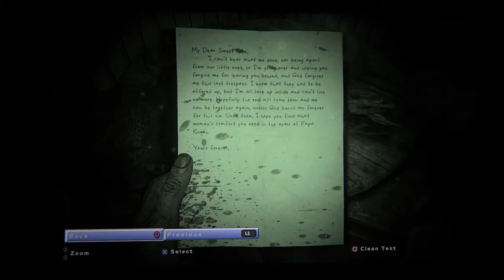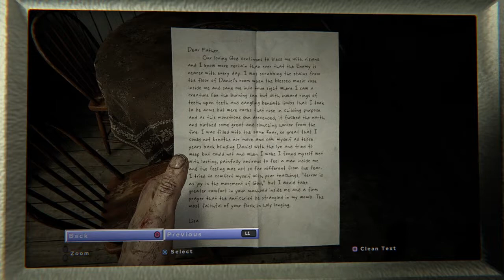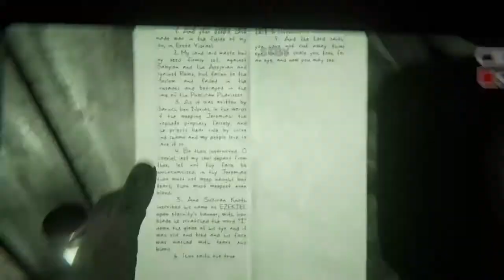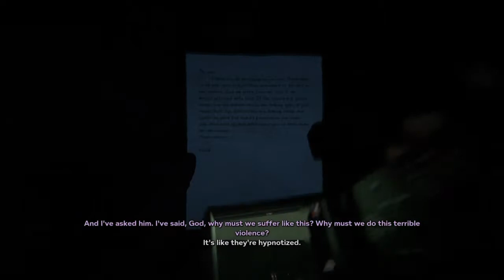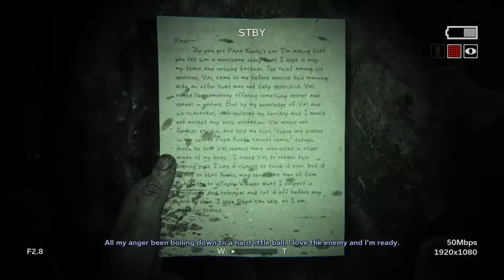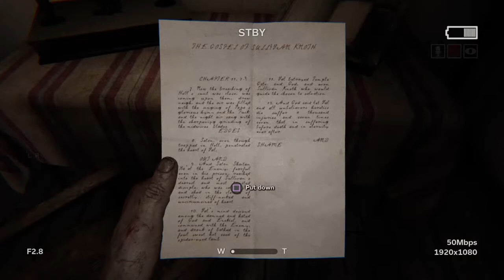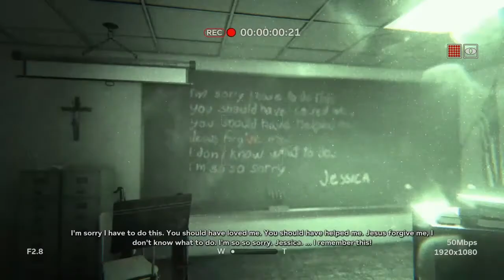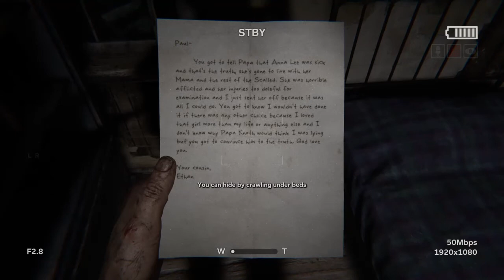Outlast 2 Walkthrough Part 1